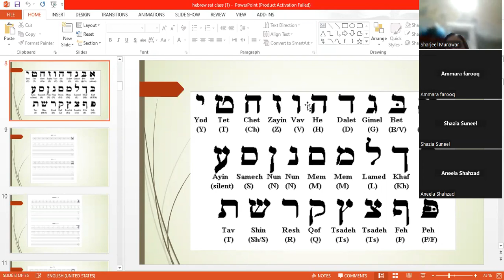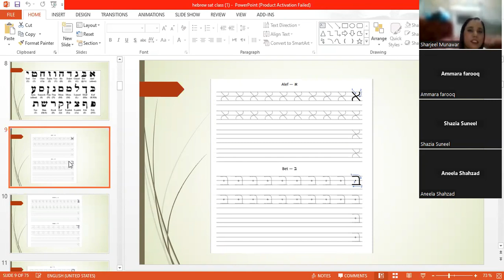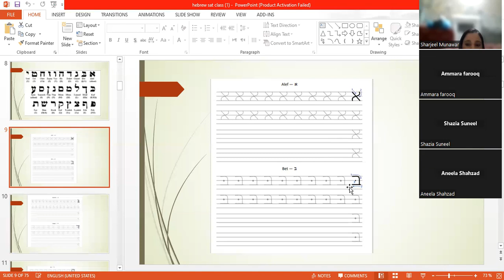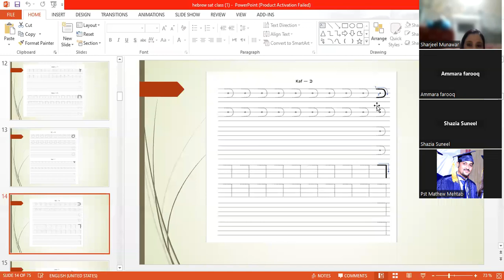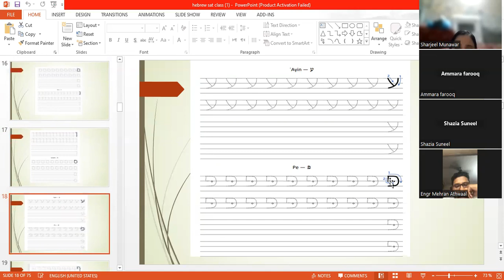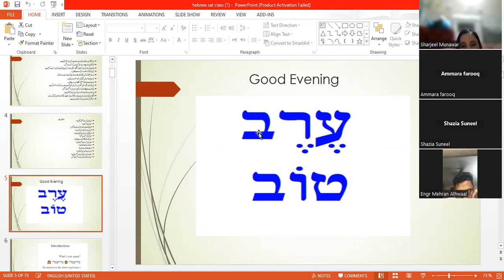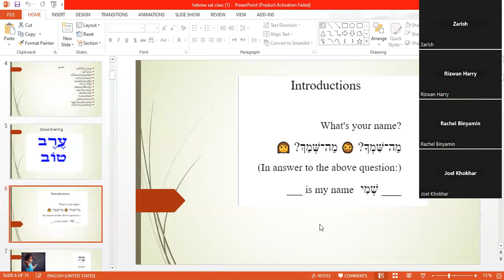Basic Hebrew Language Course Class 2 - Part 2